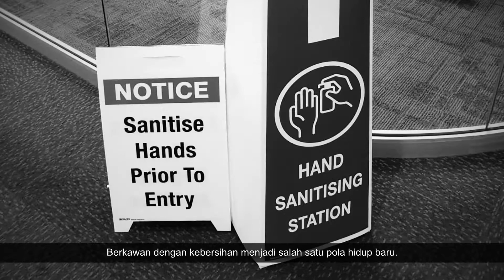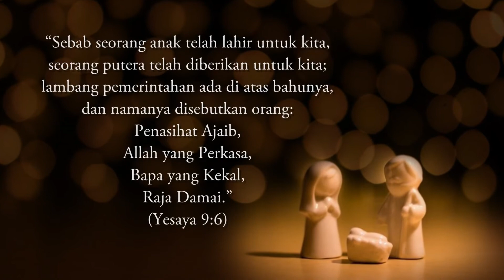O Datanglah Imanuel by Bel Cantare Choir, Sydney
O Datanglah Imanuel

Pandemi di tahun 2020 merubah banyak hal bagi kita. Semua rutinitas dan kegiatan banyak yang harus kita ubah. Namun kebersamaan dan kreatifitas selalu kita kembangkan.

Mari kita masuki masa advent dengan penuh pengharapan.

Imanuel - Tuhan beserta kita.

Terima Kasih @belcantarechoir atas kesempatannya bisa bantu proses editing untuk mewujudkan ide video ini 🙏
Sopranos: Susan, Ellys, Intan, Odilia, Johana
Alto: Caecilia, Yuriko, Indira, Linda, Monika, Juniwati
Tenor: Johan, Marlon, Evan, Aloysius, Nicholas
Bass: Kevin, Leo, Theo

Koordinator: Johan
Tim Kreatif: Johan, Indira, Yuriko, Caecilia, Kevin
Audio: Jocaso
Video editors: Setiawan (Chung's Video Production)